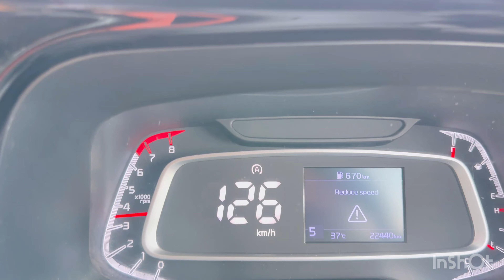Delhi to Bihar by car 😍🕺🏻| ms001vlogs